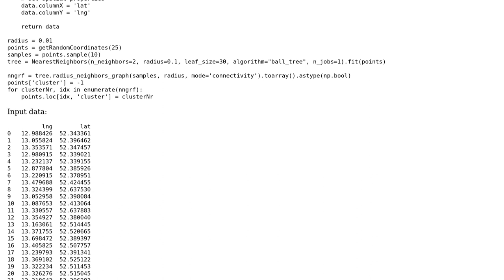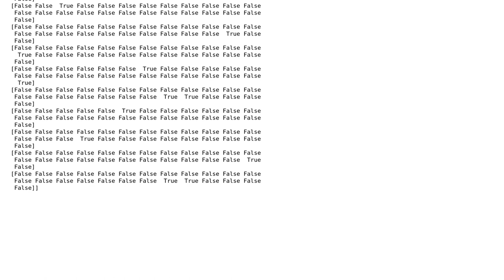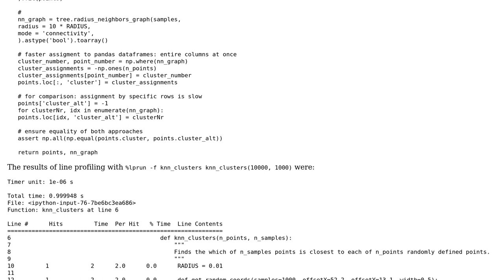Code Review: PANDAS spatial clustering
With thanks & praise to God, and with thanks to the many people who have made this project possible! | Content (except music & images) licensed under CC BY-SA | Music | Images & others | With thanks to user user96102 user Curt F. user 200_success and the Stack Exchange Network Trademarks are property of their respective owners. You are responsible for your own actions.